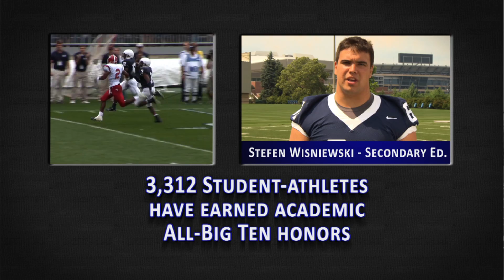SPIRIT That Inspires Success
Explore the ways that Penn State student athletes are finding success in competition and in the classroom in this excerpt from the 2009 State of the University video address from President Graham Spanier.